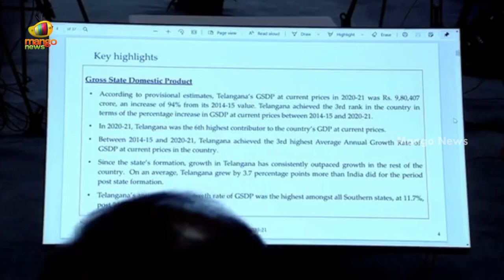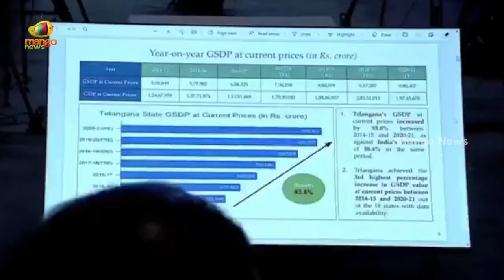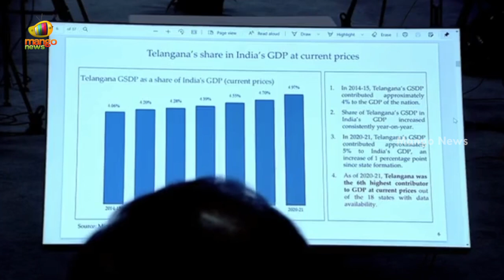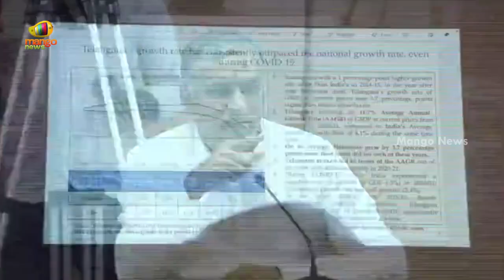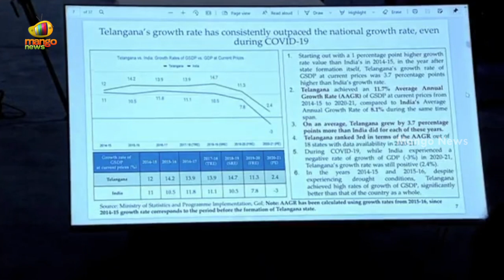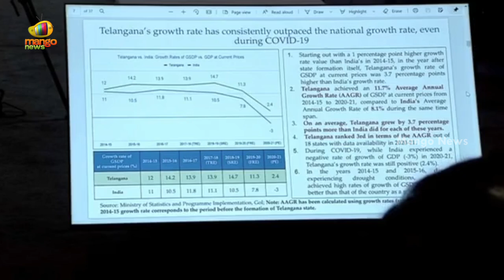Minister Harish Rao Clear Explanation On The Economic Situation Of Telangana State | Mango News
Minister Harish Rao Clear Explanation On The Economic Situation Of Telangana State.